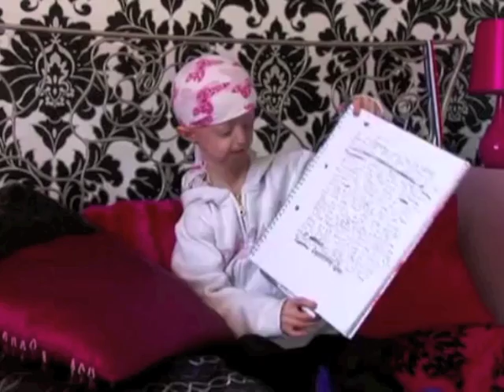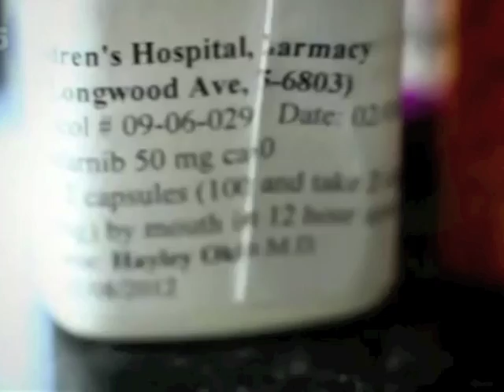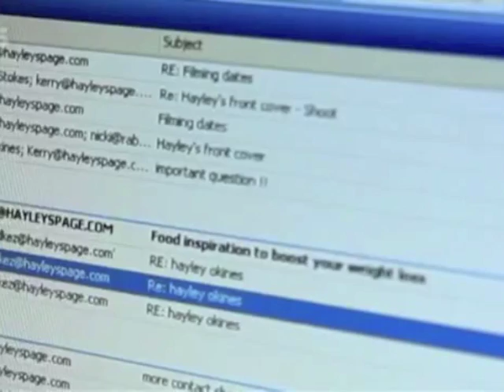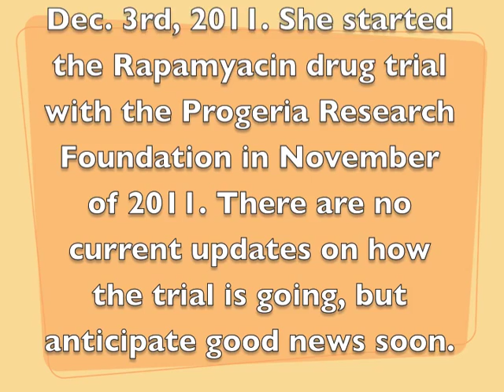Haley Okines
I needed a clip of this for my project in Anatomy and Physiology and it had to be approximately 3:00 minutes. This is why I used this documentary and edited it down to get the important facts for my classmates.